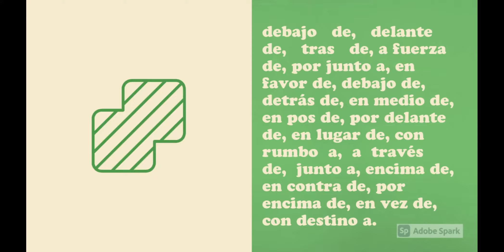Aprendiendo... Gramática I: Las preposiciones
¿Ante? ¿Cabe? ¿Sobre? ¿Tras? ¿So? No. No es un viejo hechizo para invocar al Dios del Español... son palabras que utilizamos para vincular unas palabras con otras. ¿Muy confuso aún? Bueno, en este video te hablaremos acerca de las: PREPOSICIONES